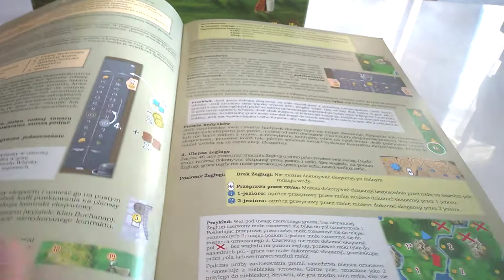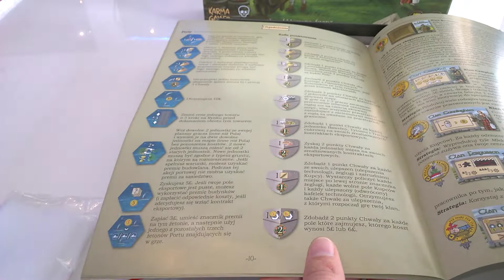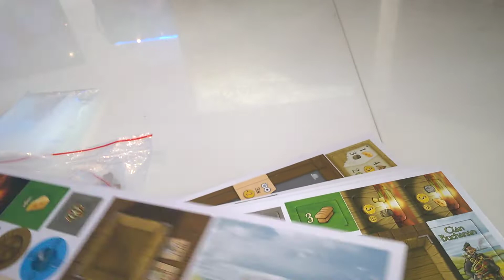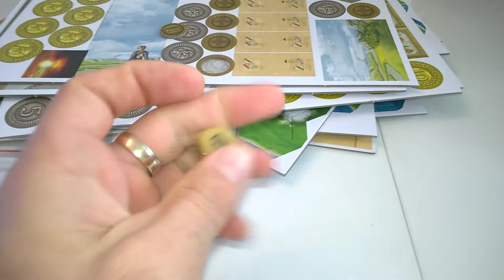Klany Kaledonii - unboxing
Klany Kaledonii - unboxing Recenzja na gdzie każdego dnia opisuję inną grę, klocki lub zabawkę kreatywną - zapraszam